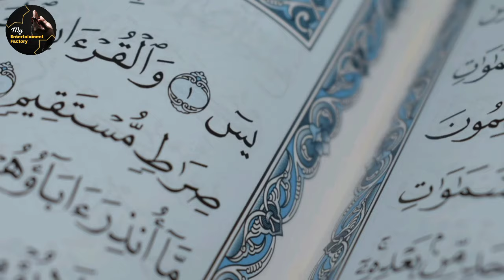New Naat Collection || Beautiful Mix Naat Sharif || Best Heart Touching Voice || Mera Dil Tarap Raha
New Naat Collection || Beautiful Mix Naat Sharif || Best Heart Touching Voice || Mera Dil Tarap Raha Hai

Mera Dil Tarap Raha Hai | Heart Touching New Naat 2024 | Mujhe Le Chalo Madina | Mera Dil Tadap Raha Hai | Best Medley Naat | Full Naats

New Heart Touching Naat 2024 - Mera Dil Tarap Raha Hai - Official Video

Mera Dil Tarap Raha Hai Mera Jal Raha Hai Seena | Mera Dil Tadap Raha Hai | میرا دل تڑپ رہا ہے | نعت

Mera Dil Tarap Raha Hai Mera Jal Raha Hai Seena |  Mera Dil Tadap Raha Hai  Mera Jal Raha Hai Seena | میرا دل تڑپ رہا ہے میرا جل رہا ہے سینہ | Naat Rasool E Maqbool ( S A W)

This video is for educational and entertainment purpose only. All rights of the audio and vedio created is My Entertainment Factory.

You are not allowed to re-upload again on any platform, if you will do this, we will surely claim a copyright for every upload. You can see (watch) only & share this beautiful vedio.

My Entertainment Factory is the owner of all the content uploaded on My Entertainment Factory channel and using our audio/video without our permission on any website, social media or any channel is a copyright infringement. Rights are reserved with My Entertainment Factory, copying and duplicating of this track is strictly prohibited. Strict Legal Action will be taken.

My Entertainment Factory won’t take any responsibility if your social media account, website or YouTube channel is shutdown due the legal proceedings against you.

Video Detail :

Naat Khuwan - Ghulam Muhammad
Title - New Naat Collection || Beautiful Mix Naat Sharif || Best Heart Touching Voice || Mera Dil Tarap Raha Hai
Audio - Zameer Ahhmad Bhatti
Produced By My Entertainment Factory

Keywrods / Topics Covered :

mera dil tarap raha hai
mera dil tarap raha hai naat
mera dil tarap raha hai mera jal raha hai seena
mera dil tarap raha hai naat hafiz abu bakar
mera dil tarap raha hai mujhe le chalo madina
mera dil tadap raha hai by hafiz tahir qadri
mera dil tadap raha hai black screen status
mera dil tadap raha hai bolo madina
mera dil tadap raha hai naat by owais raza qadri
mera dil tadap raha hai naat by qari rizwan
mera dil tadap raha hai chalo madina
mera dil tadap raha hai chalo na madina
mera dil tadap raha hai caller tune
mera dil tarap raha hai le chalo madina
mera dil tarap raha hai mujhe le chalo madina dj